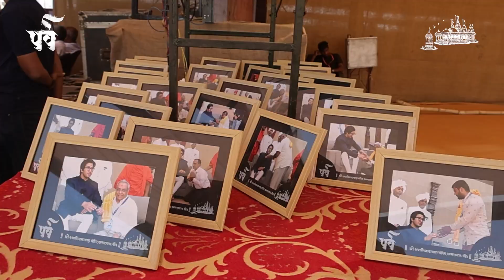Aftermovie || Day 6 Highlights || Parva || Shree NarNarayanDev 200 Years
Kalupur Mandir celebrates its 200 years of Shree NarNarayanDev from 27th February to 5th March 2022.